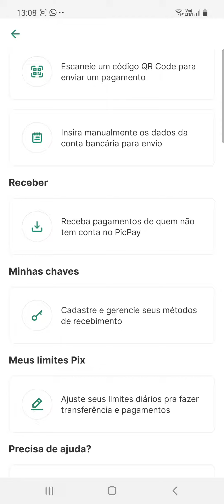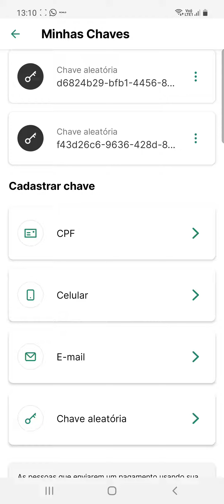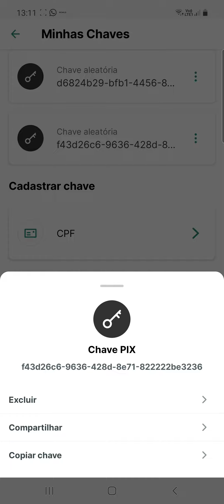Como Cadastrar PIX no PicPay - Chave Aleatória!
CUPOM PICPAY:C5XEHK